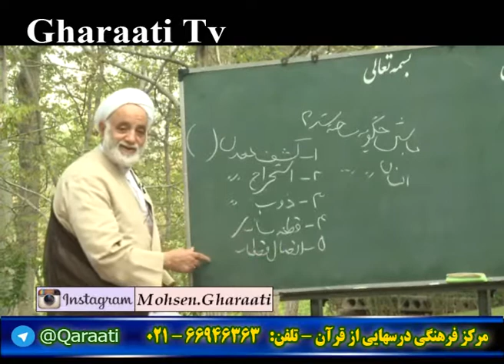قرائتی / شیوه‌های آموزش دین به مردم 22/04/96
برنامه درسهایی از قرآن 22 تیر 96 با موضوع شیوه‌های آموزش دین به مردم
دانلود صوت برنامه: